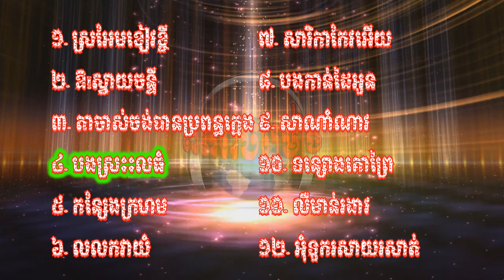Non Stop Sog SK Vol: 46 | Bong Sro nos veal thom